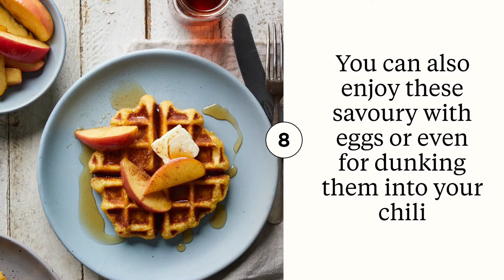Corn Waffles With Caramelized Apples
Learn how to make Corn Waffles With Caramelized Apples. These make the perfect Sunday breakfast.